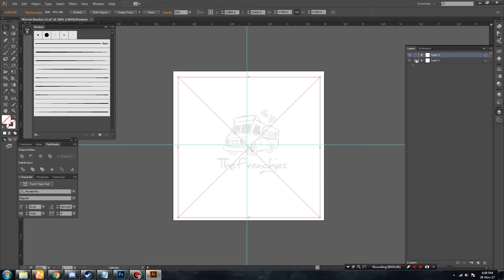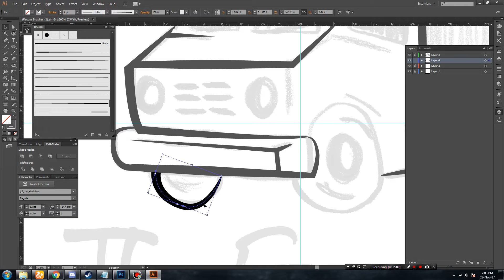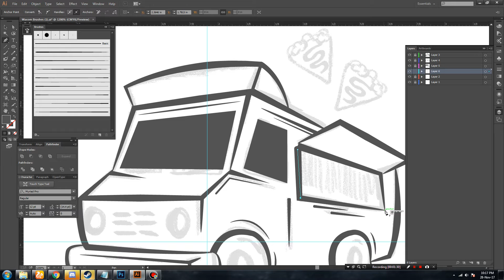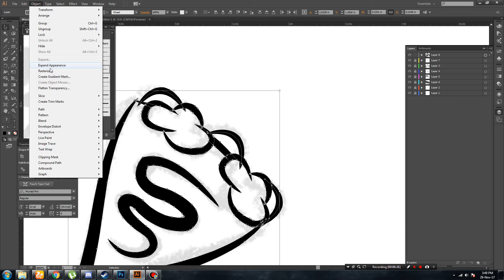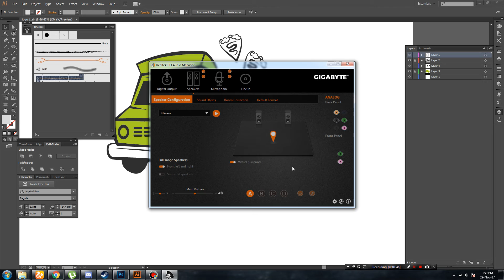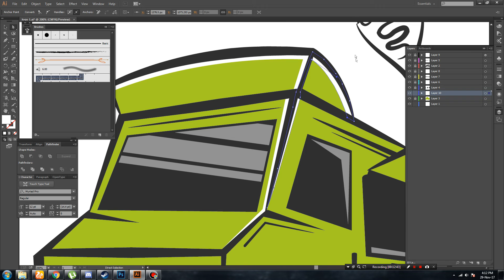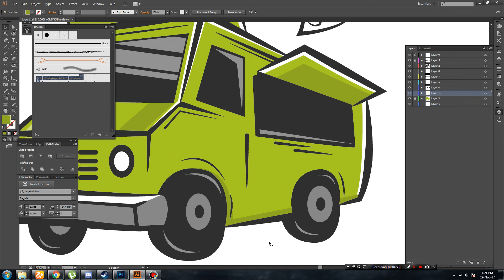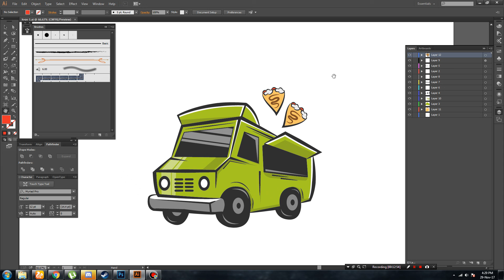Food Truck Vector logo design in Adobe illustrator CC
Happy Designing! ^^